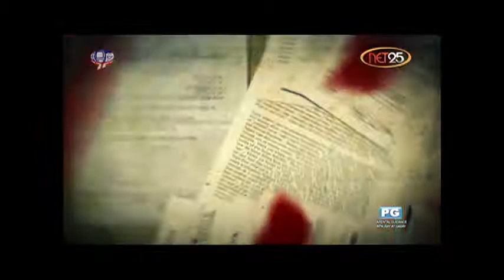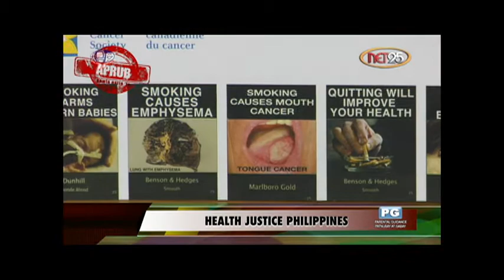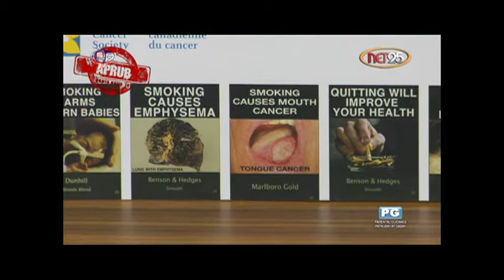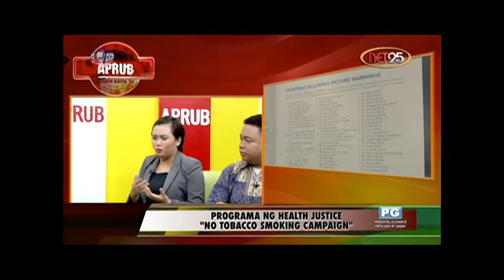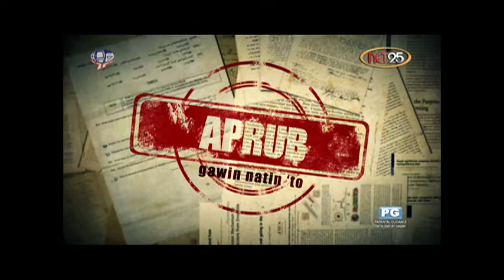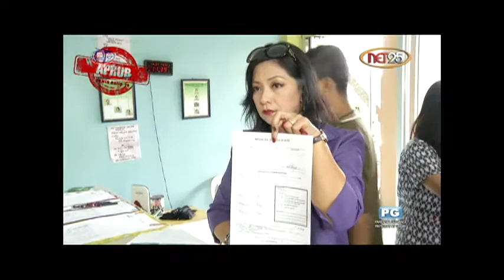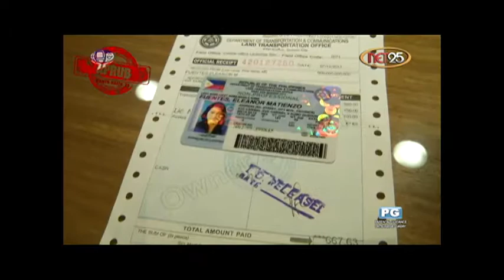APRUB - Health Justice Philippines (July 25)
Layunin ng Health Justice sa ating bansa ay ang bigyan kakayahan ang mga Pilipino na makapag desisyon sa mga bagay na may kinalaman sa kalusugan na naka-base sa mga tunay na impormasyon at kaalaman. Sa kasalukuyan, ikinakampanya ng Health Justice ang ukol sa Health Promotion, Graphic Health Marnings at Smoke-Free Environment na bahagi ng kanilang "No Tobacco Smoking Campaign".

APRUB

6:00 ng hapon